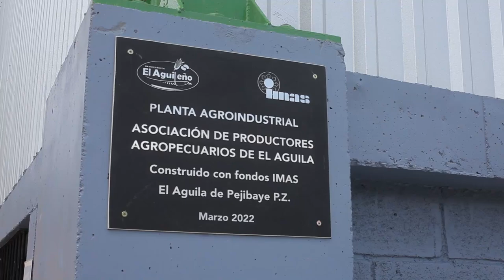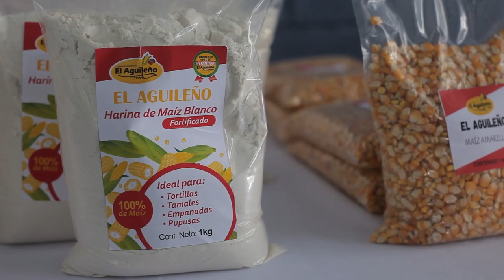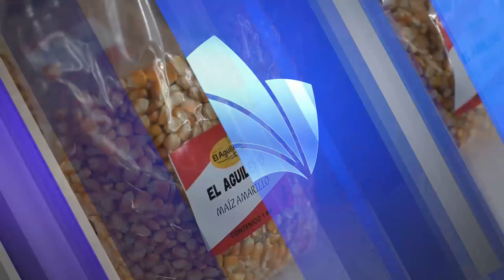Asociación de productores de El Águila incentiva una mayor siembra